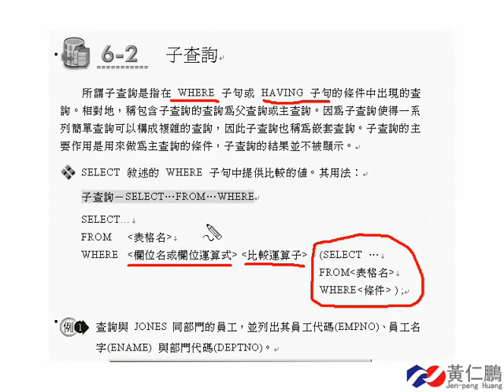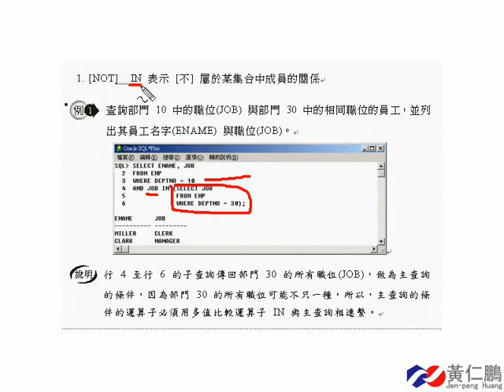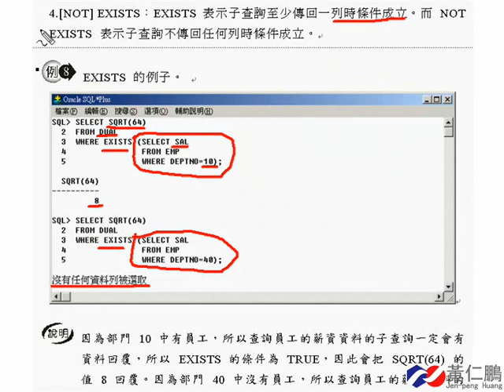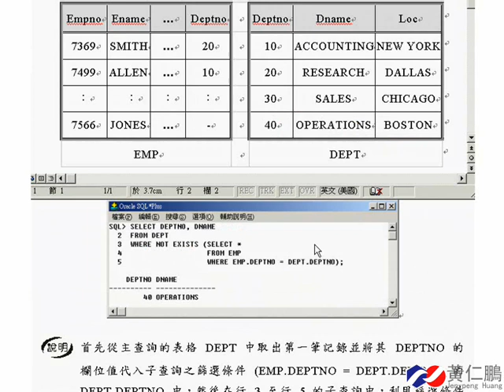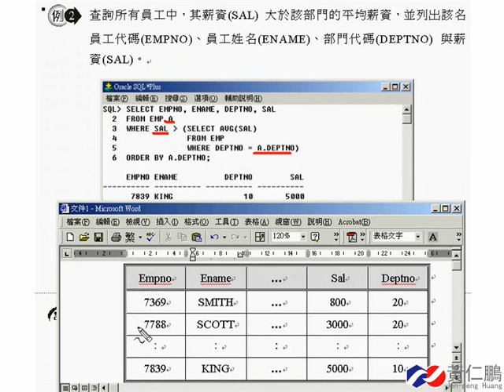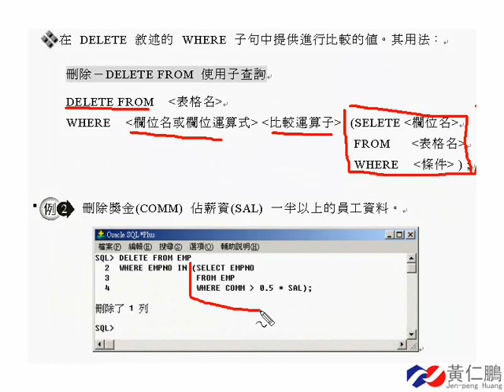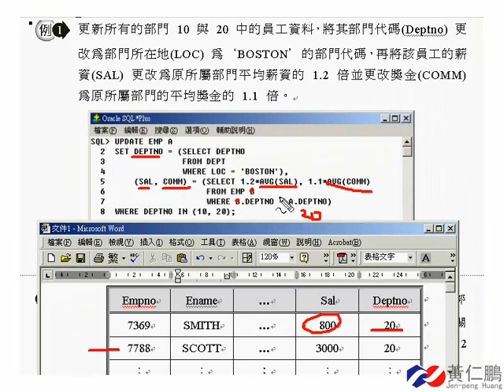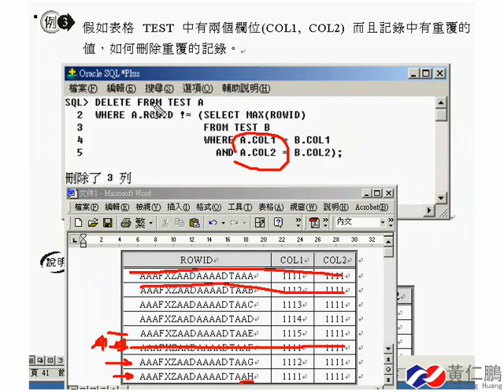《STUST OCW》資料庫設計_6-2子查詢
課程主題：資料庫設計_6-2子查詢
課程資訊：
更多課程歡迎瀏覽南臺科技大學開放式課程網站：